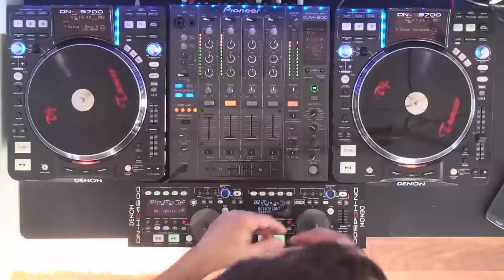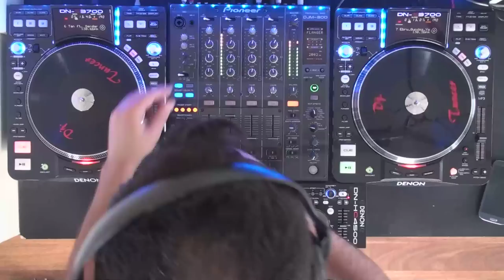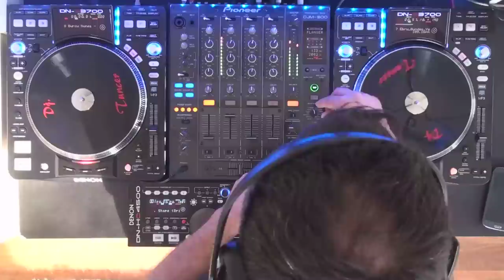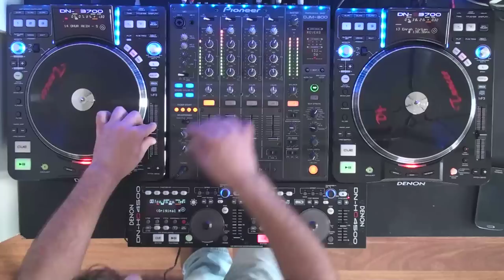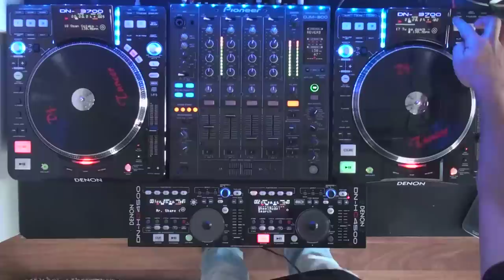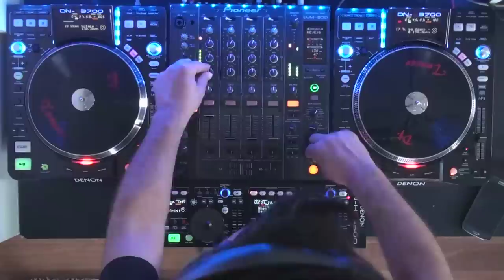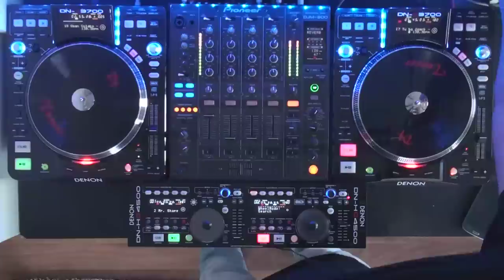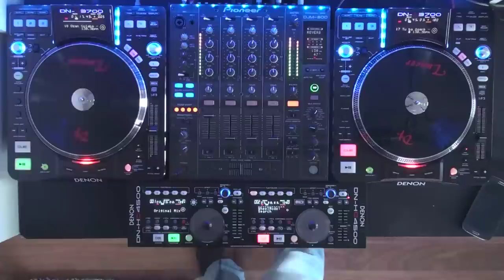Türkçe Pop Müzik Mix 2013 DJ Tuncer Yapağcı Denon DN-S3700 and Pioneer DJM-800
DOWNLOAD LİNK !
play list
1 X Project - Blue Dreams (Original Mix)
2 Hande Yener ft X - Project  - Hasta
3 İzel Çlik Ercan haydi şimdi Eller Havaya (Burak Dinc & Burak Zorlu Remix)
4 Candan Ercetin - Sevdim Sevilmedim Meliksah Karakaya   (Club Remix)
4 Kolpa - Beni Aşka İnandır(Emre Serin Mix)
5 Soner Sarıkabadayı - İnsan Sevmezmi (DJ Hakan Keles Remix)
6 Tan ft. Serdar Ortaç - Benim_Gibi Olmayacak (Yigit Bozdogan Remix)
7 Ebru_Gundes_Yaparim_Bilirsin_(Hakan_Akkus_&__Boran_Altun_Remix)
8 Burcu Gunes - Oflaya Oflaya (Emrah Türken version)
9 Demet Akalin - Ne Buyuk Ask (beratDemir Remix)
10 Ajda Pekkan - Severek Ayrılalım (Serkan Yuluk Remix)
11 Nihan-Damarımda Kanımsın Serkan YULUK ft.  (Jean Marin & Asian Vassal Remix 2012)
12 Emrah Türken ft. Demet Akal1n - Türkan (House version)
13 Emrah Türken ft. Emel Müftüoglu - Hovarda ( House version )
14 ONUR AKIN - Seviyorum seni (Selami Bilgic Mix)
15 Murat Dalkılıç - Lüzumsuz Savaş ( Atilla ÖZDAL Remix 2013 )
16 AYSU BACEOGLU - ON NUMARA (MURATT MAT CLUB MIX) 2012
17 Tu ba Özerk - Kolay De il ( Gurkan Onder Remix )
18 Ozan Çolakoğlu & Gülşen - Seyre Dursun Aşk ( Burak Zorlu & Heyder Eliyev Mix )